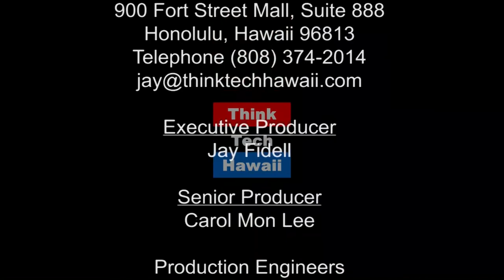Kauai: After the Historic Storm (Navigating The Journey)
A Telephone Interview with Mayor Bernard Carvalho.  In this special episode of Navigating the Journey, Mayor Bernard Carvalho joins Marsha Joyner via telephone to talk about the effects and the response to this historic storm.The host for this episode is Marsha Joyner.  The guest for this episode is Bernard Carvalho.